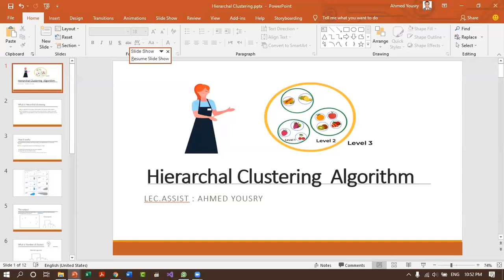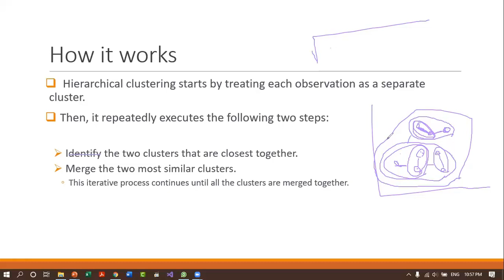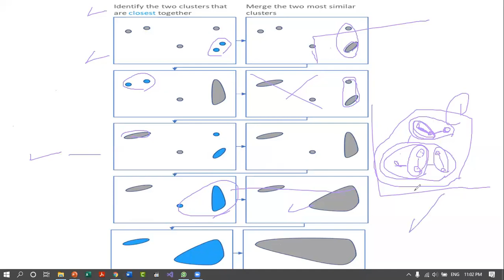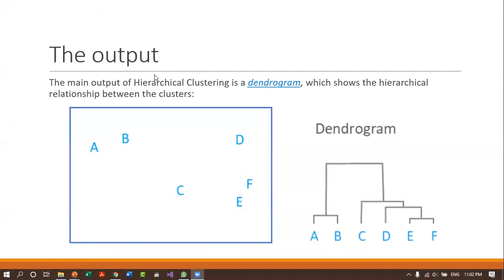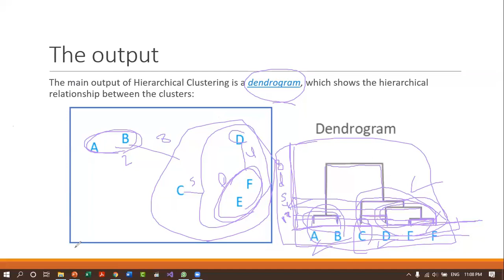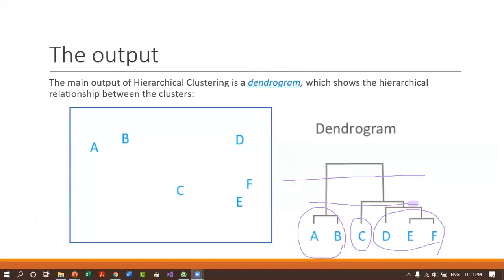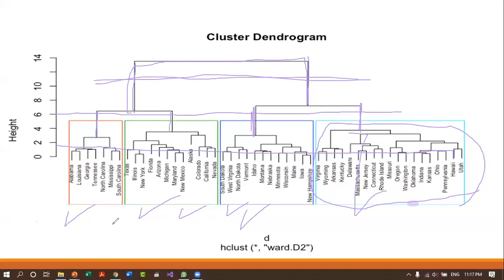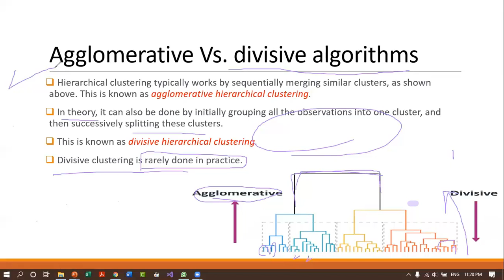Lecture 11 : Hierarchal Clustering Algorithm بالعربى